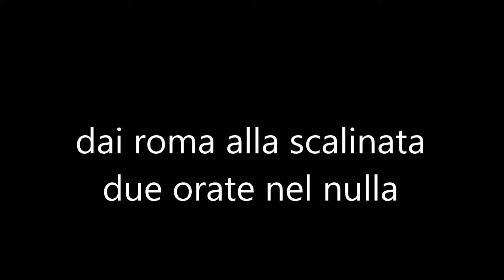pesca sub dai roma alla scalinata del 9/6/24 due orate nel nulla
buongiornò a tutte le mondò

stamani ho fatto un alba comoda diciamo così , alle 6 ero pronto già tutto in mare indossato pinne plancetta in acqua un pò di onda di cambio marea , mi giro non c è più la maschera mimetica forchetta ,

un onda assassina l ha portata via , incomincio a cercarla occhi aperti e con le mani cerco , sto per arrendermi ma spostandomi con la corrente di circa due metri con gli occhi aperti la vedo che sta ruzzolando sul fondo e mi chiama

babbo babbino sono qui !!!
una volta presa ci siamo guardati e ci siamo detti , stai a vedere che mattinata dimerda viene fuori è ahahahah

detto fatto 45 minuti tirati alla morte senza vedere un pesce sparabile tanti piccoli pesci ma nulla
poi arrivo in un posto che conosco parallelo a riva tiro il sasso ho fatto più di 20 tuffi nel nulla e appare questa orata , non è niente di particolare ma è il primo pesce decente che vedo , non ha intenzione di venire sono costretto a un tiro lunghissimo che la prende sotto pelle ma l ho presa

faccio altri 4 tuffi in 100 metri circa e arriva ilo secondo pesce , una bella orata su un pianone con un bel tiro in sagola , poi finirò con 84 tuffi senza più vedere nulla di interessante sparabile

praticamente 3 ore tiratissime tra bassissimo fondo e anche più fuori acqua per la pesca che faccio io a riva meravigliosa corrente indecifrabile , l importante è essere andato

 è stato bellissimo grazie a tutti

ho provato questa visiera estrema forchetta un prototipo , io che l ho inventata io per la pesca in caduta la uso francamente in acqua con minimo 10 metri effettivi di visibilità ma anche di più
questa è bella ma molto personale se la indossa uno normale non stupido come me mi denuncia ahahahahah